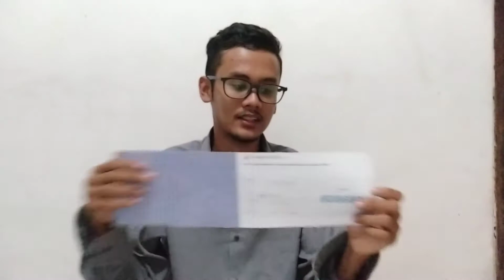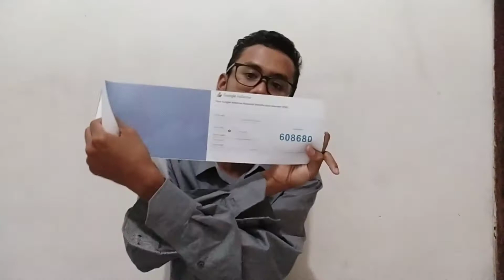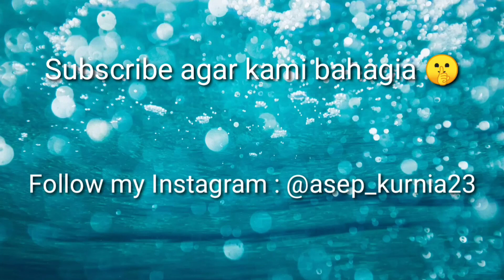Tongkat Tunanetra Sensor Ultrasonik Type 3S-Spk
Tongkat Tunanetra Canggih dengan sensor ultrasonik yang dapat mendeteksi adanya benda di bagian depan, kanan dan kiri pengguna sehingga lebih waspada

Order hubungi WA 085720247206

Order via Shopee gratis ongkir klik link di bawah

Link Produk Shopee

Kelebihan: desain ringkas, kecil, ringan, dapat diatur sudut, dapat diatur jarak, baterai rechargeable, user friendly, mudah dalam pemasangan, tahan cuaca gerimis

Model 3S-Spk menggunakan 3 sensor ultrasonik  dengan output suara speaker lebih jelas dan detail jaraknya

Alat dapat diatur kemiringan sehingga dapat disesuaikan sudut ketika digunakan

Jarak jangkauan dapat mencapai 400cm

Jarak deteksi dapat diatur dengan memutar knob yang ada pada bagian atas sehingga lebih mudah tanpa harus memprogram ulang. Cara mengatur lihat pada video ini

Baterai rechargeable 2000mAh tahan hingga lebih dari 3 jam pemakaian nonstop

Menggunakan charger hp bisa dengan type B micro USB (hp android)

Pemesanan partai banyak bisa chat dulu, reseller welcome

8. Micro SD card murah
10. Box elektronik